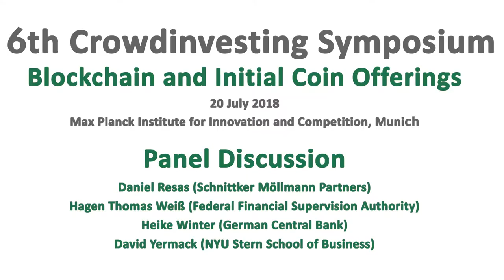6. Crowdinvesting Symposium - Panel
Panel Discussion of the 6th Crowdinvesting Symposium "Blockchain and Initial Coin Offerings" with Prof. David Yermack (NYU Stern School of Business), Dr. Heike Winter (German Central Bank, Payment Systems Policy Division), Hagen Thomas Weiß (Federal Financial Supervision Authority, BaFin) and a moderation by Daniel Resas (Schnittker Möllmann Partners).